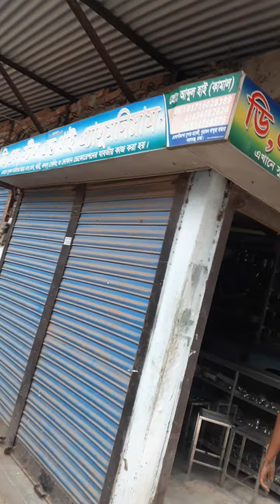LIVE বান্দুরা বাজার এন মল্লিক বাস কাউন্টারে ভয়াবহ আগুন || Nawabganj Bandora Bazar Live || Nababganj